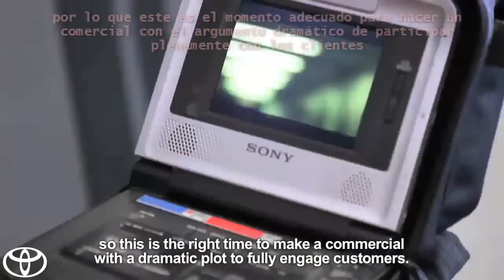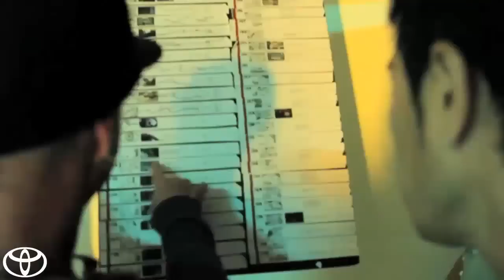Detrás de cámaras ( Lee Min Ho ) Toyota Camry 2012 The One and Only Sub Español